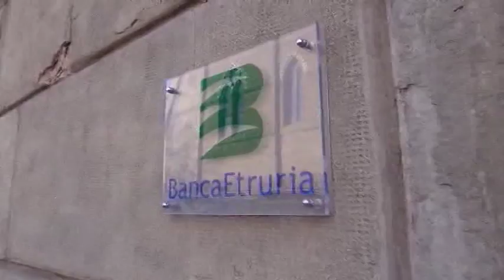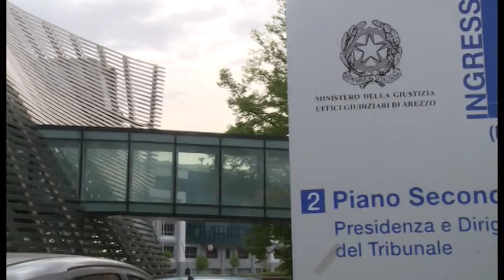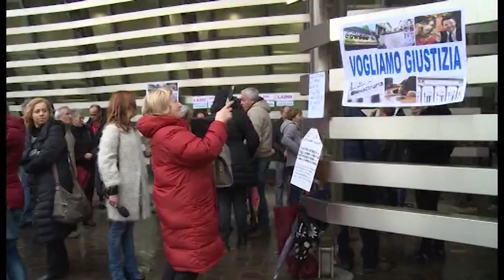Vecchia Banca Etruria, riesame rigetta richiesta sequestro intera liquidazione Bronchi